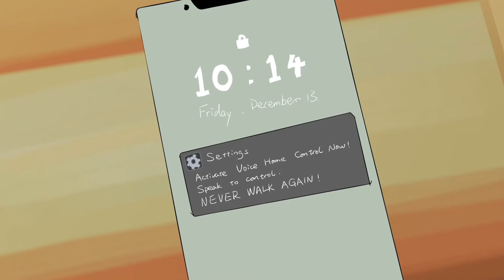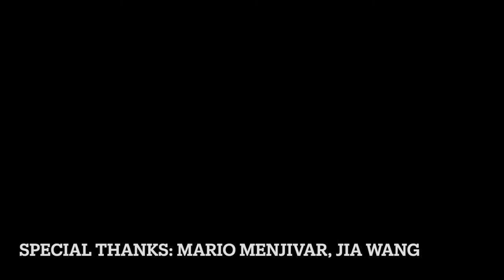Smartphone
Short animated film made by Gaojie Wu in 2020.
Learn to step out of your comfort zone.
Learn to take good care of the old people.